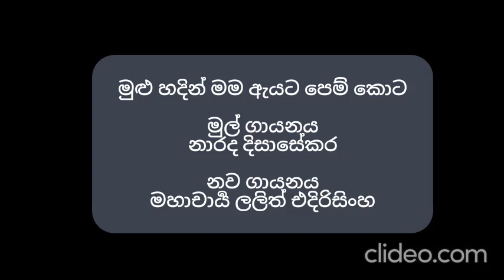Mulu Hadin mama නාරද දිසාසේකර මුළු හදින් මම ඇයට පෙම් කොට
මුළු හදින් මම ඇයට පෙම් කොට මුල් ගායනය
නාරද දිසාසේකර
නව ගායනය මහාචාර්‍ය ලලිත් එදිරිසිංහ